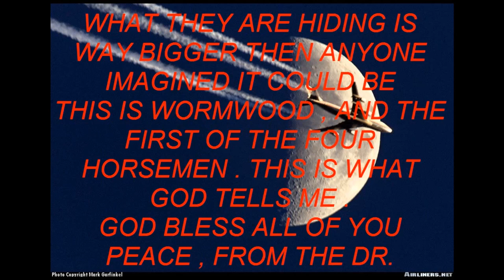WORMWOOD SURFACE SHOTS WHILE SUN ZIG-ZAGS THROUGH THE SKY